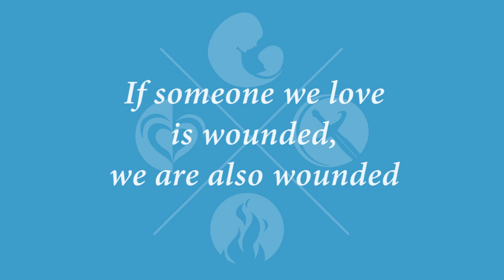Spa Day for Wives of Wounded Warriors